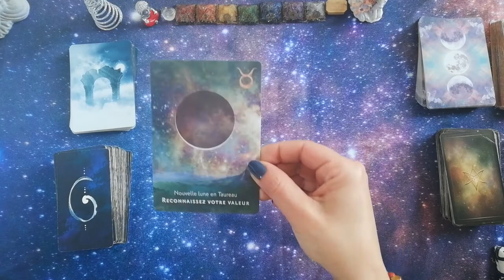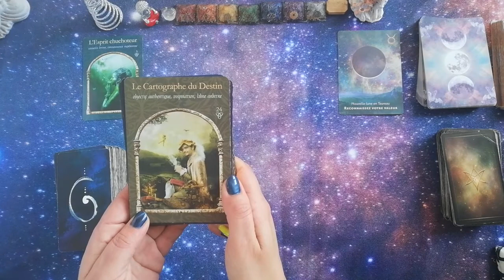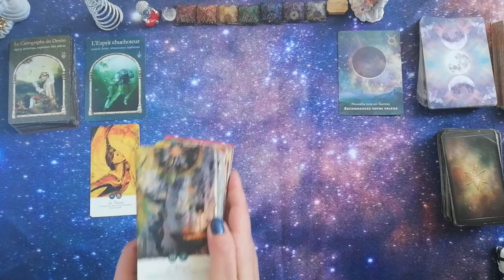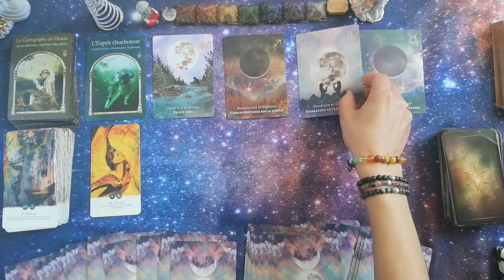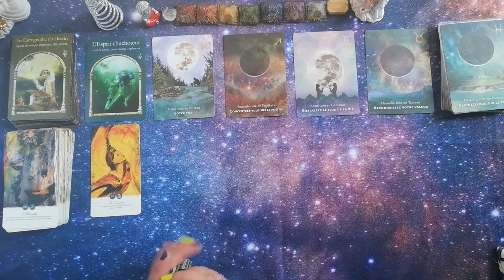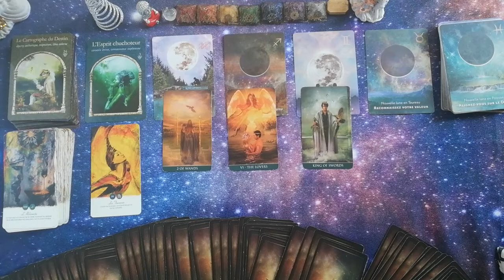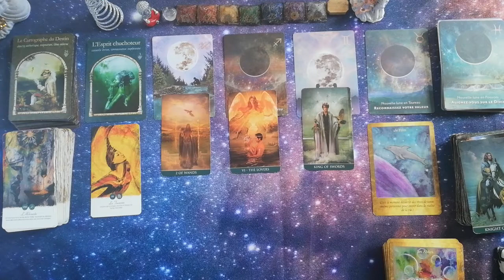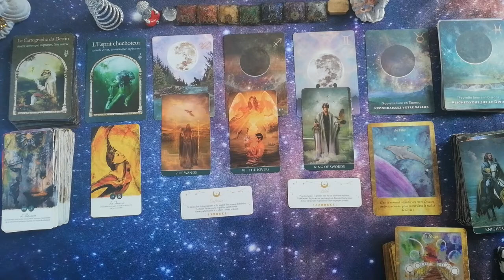Nouvelle lune du 30 avril 2022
Jeux utilisés pour les signes astros d'avril:
- Le peit oracle de la mission de vie